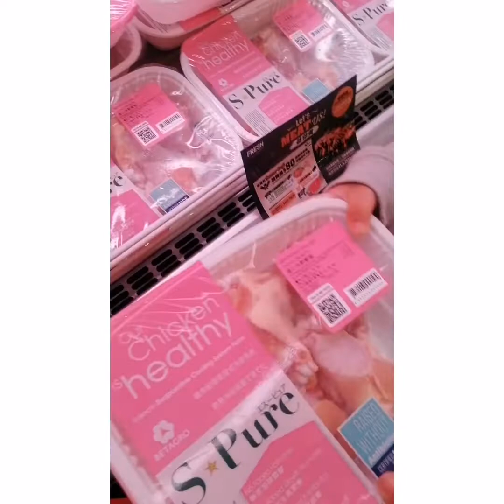BULILIT LIIT 😍 (BONDING TIME)